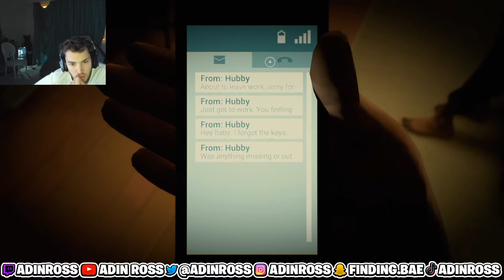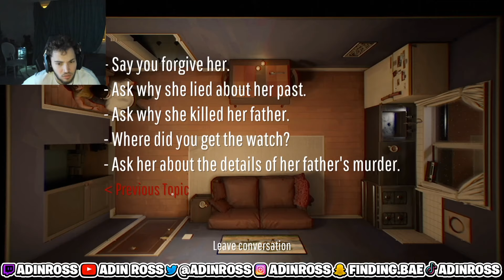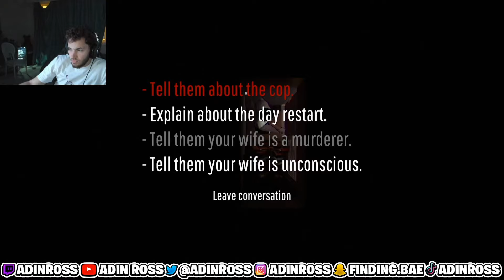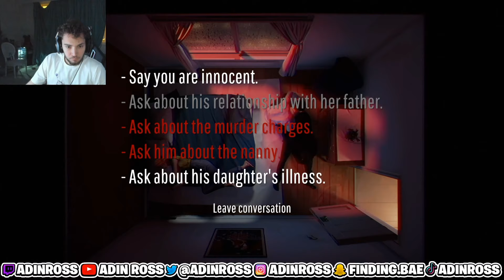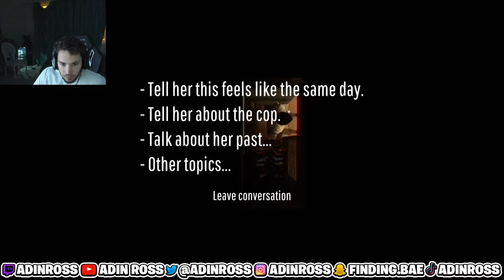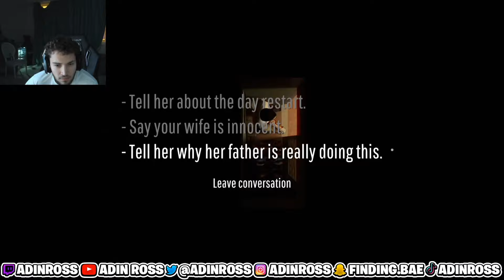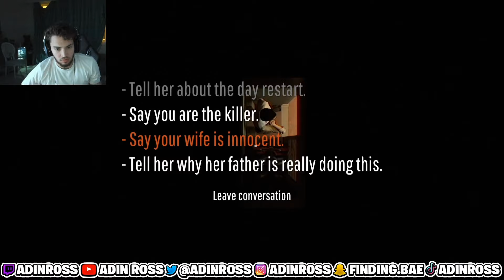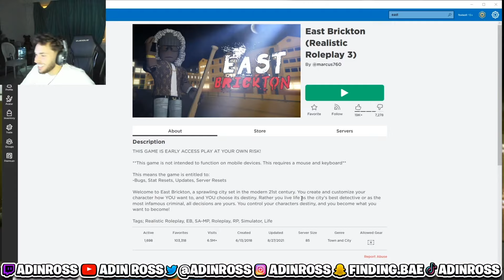Adin Ross plays 12 Minutes *Full Gameplay*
I cant believe he fished 12 minutes in one stream!